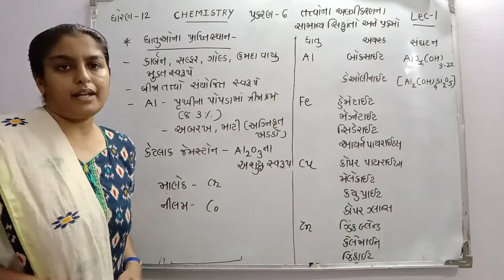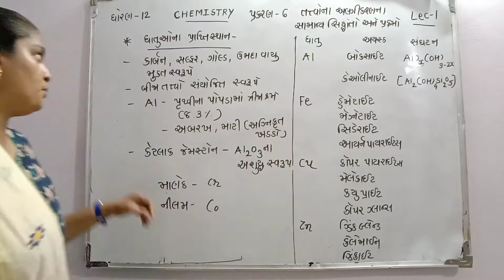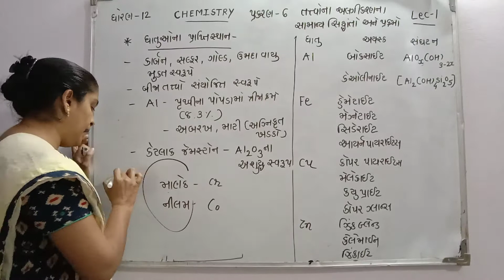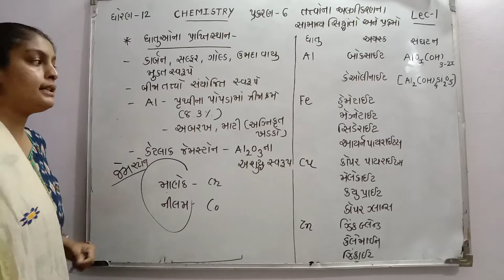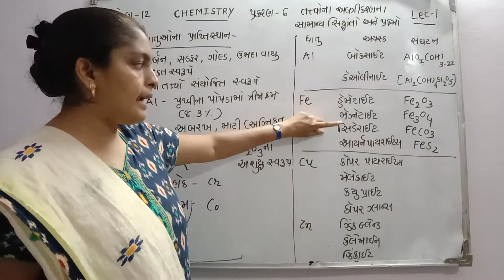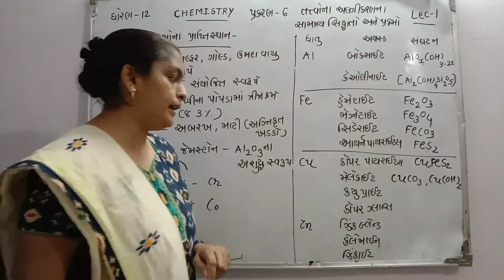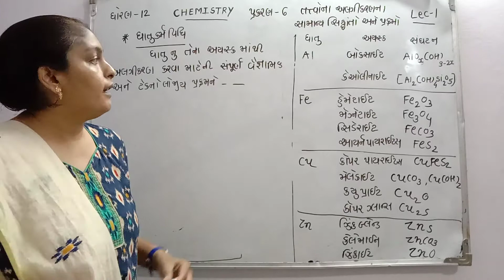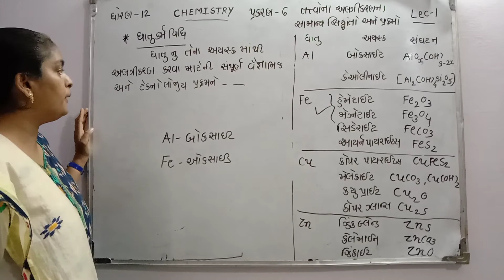Standard -12 Science chemistry Chapter-6 તત્વોના અલગીકરણના સામાન્ય સિદ્ધાંતો અને પક્રમો (part -1)